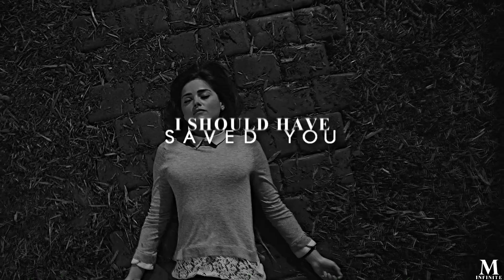Twelve & Clara || Forest Fire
"I hope you know that you're my home
now I'm lost, so lost."

Don't even ask what this is, because I have no idea! I have loved this song for a LONG time, but never knew who to edit with it (mostly because it fits literally all of my ships). For some reason I thought of Twelve & Clara and just started editing and this is what the result is! Honestly I'm pretty satisfied with it. Let me know what you think! (;

Fandom: Doctor Who
Song: In the title
Program: SVP15